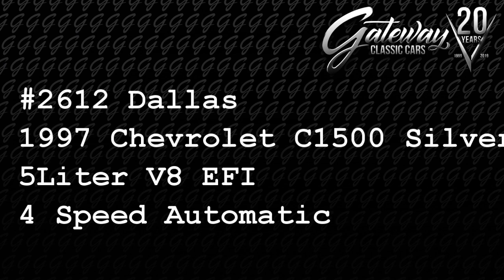1997 Chevrolet C1500 For Sale - Dallas #2612